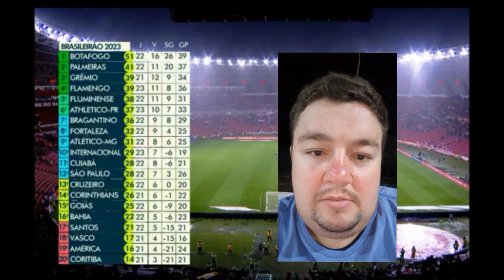CLASSIFICAÇÃO DO BRASILEIRÃO 2023 ATUALIZADA | 23ª RODADA 14/09/2023 | TABELA COMPLETA (GLOBO)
"Para poder ajudar o canal na divulgação"

BORA PEGAR 300 LIKES NESSE VÍDEO? ✅

TAGS EXTRAS:
CLASSIFICAÇÃO DO BRASILEIRÃO 2023 ATUALIZADA | 23ª RODADA 13/09/2023 | TABELA COMPLETA (GLOBO)  (PREMIERE)
TAGS EXTRAS:
CLASSIFICAÇÃO DO BRASILEIRÃO 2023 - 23ª RODADA 13/09/2023 - TABELA DE HOJE ATUALIZADA (GLOBO)
CLASSIFICAÇÃO DO BRASILEIRÃO 2023 SÉRIE A - 23ª RODADA 03/09/2023 - TABELA COMPLETA ATUALIZADA

CLASSIFICAÇÃO DO BRASILEIRÃO SERÍE A 2023 DE HOJE ATUALIZADA | 23ª RODADA 13/09/2023 | TABELA COMPLETA

CLASSIFICAÇÃO DO BRASILEIRÃO 2023 DE HOJE ATUALIZADA | 23ª RODADA 13/09/2023 | TABELA COMPLETA GLOBO
CLASSIFICAÇÃO DO BRASILEIRÃO 2023 DE HOJE ATUALIZADA • 23ª RODADA • VIGESIMA  TERCEIRA  RODADA DO BRASILEIRÃO 2023

CLASSIFICAÇÃO DO BRASILEIRÃO 2023 - TABELA DE CLASSIFICAÇÃO DO BRASILEIRÃO 2023 DE HOJE

CLASSIFICAÇÃO DO BRASILEIRÃO 2023 DE HOJE ATUALIZADA | 23ª RODADA 13/09/2023 | TABELA COMPLETA

CLASSIFICAÇÃO DO BRASILEIRÃO 2023 DE HOJE ATUALIZADA | TABELA DO BRASILEIRÃO COMPLETA | 13/09/2023

CLASSIFICAÇÃO DO BRASILEIRÃO 2023 DE HOJE ATUALIZADA | 23ª RODADA 03/09/2023 | TABELA COMPLETA

TABELA DE CLASSIFICAÇÃO DO BRASILEIRÃO 2023 | 23° RODADA | TABELA COMPLETA 13/09/2023 | (PREMIERE)

CLASSIFICAÇÃO DO BRASILEIRÃO 2023 | TABELA DO BRASILEIRÃO 2023 | 23ª RODADA

TABELA DO BRASILEIRÃO 2023 HOJE | CLASSIFICAÇÃO DO BRASILEIRÃO 2023 | 23ª RODADA

 CLASSIFICAÇÃO DO BRASILEIRÃO 2023 ATUALIZADA | 23ª RODADA 13/09/2023 | TABELA COMPLETA| (PREMIERE)

 CLASSIFICAÇÃO DO BRASILEIRÃO 2023 DE HOJE ATUALIZADA| 23° RODADA | TABELA COMPLETA | (PREMIERE)

TABELA DO BRASILEIRÃO 2023 HOJE ATUALIZADA (13/09/2023)

CLASSIFICAÇÃO DO BRASILEIRÃO 2023 HOJE ATUALIZADA | TABELA DO BRASILEIRÃO 2023 HOJE | 13/09/2023

BOTAFOGO LÍDER DO BRASILEIRÃO 2023

TABELA DO BRASILEIRÃO 2023 HOJE ATUALIZADA (13/09/2023) GLOBO

CLASSIFICAÇÃO DO BRASILEIRÃO 2023 | TABELA DO BRASILEIRÃO 2023

TABELA DO BRASILEIRÃO 2023 (ATUALIZADA)
Tabela do Brasileirão 2023 série a atualizado

CLASSIFICAÇÃO DO BRASILEIRÃO 2023 HOJE | TABELA DO BRASILEIRÃO 2023 HOJE | 23ª RODADA 13/09/2023

TABELA DO BRASILEIRÃO 2023 HOJE | CLASSIFICAÇÃO DO BRASILEIRÃO 2023 HOJE | 23ª RODADA 13/09/2023

TABELA DO BRASILEIRÃO 2023 HOJE ATUALIZADA 22ª RODADA CLASSIFICAÇÃO DO BRASILEIRÃO 2023 HOJE

CARTOLA FC RODADA 24 DICAS
TABELA DO BRASILEIRÃO 2023 HOJE

CLASSIFICAÇÃO DO BRASILEIRÃO 2023 HOJE | TABELA DO BRASILEIRÃO 2023 HOJE | 13/09/2023 | 23ª RODADA  COMPLETA

TABELA DE CLASSIFICAÇÃO DO BRASILEIRÃO 2023 DE HOJE ATUALIZADA

CLASSIFICAÇÃO DO BRASILEIRÃO 2023 DE HOJE ATUALIZADA!

CLASSIFICAÇÃO DO BRASILEIRÃO 2023 DE HOJE ATUALIZADA 23° RODADA

QUAL A POSIÇÃO DO SEU TIME NO BRASILEIRÃO 2023! VEJA A CLASSIFICAÇÃO ATUALIZADA

Veja a classificação atualizada do Brasileirão 2023 após a 23ª rodada

TABELA DE CLASSIFICAÇÃO DO BRASILEIRÃO 2023 | 23ª rodada | TABELA COMPLETA 13/09/2023 | (GLOBO/PREMIERE)